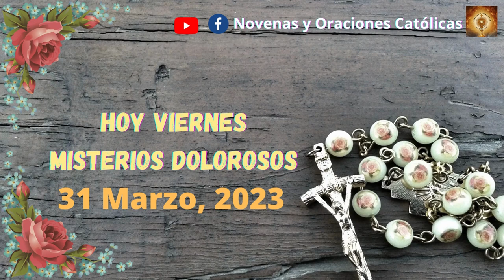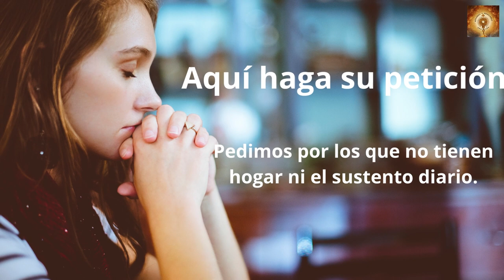Santo Rosario hoy viernes 31 de Marzo Misterios Dolorosos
En aquel tiempo, los judíos agarraron piedras para apedrear a Jesús.
Él les replicó:
«Os he hecho ver muchas obras buenas por encargo de mi Padre: ¿por cuál de ellas me apedreáis?».
Los judíos le contestaron:
«No te apedreamos por una obra buena, sino por una blasfemia: porque tú, siendo un hombre, te haces Dios».
Jesús les replicó:
«¿No está escrito en vuestra ley: “Yo os digo: sois dioses”? Si la Escritura llama dioses a aquellos a quienes vino la palabra de Dios, y no puede fallar la Escritura, a quien el Padre consagró y envió al mundo, ¿decís vosotros: “¡Blasfemas!” Porque he dicho: “Soy Hijo de Dios”? Si no hago las obras de mi Padre, no me creáis, pero si las hago, aunque no me creáis a mí, creed a las obras, para que comprendáis y sepáis que el Padre está en mí, y yo en el Padre».
Intentaron de nuevo detenerlo, pero se les escabulló de las manos. Se marchó de nuevo al otro lado del Jordán, al lugar donde antes había bautizado Juan, y se quedó allí.
Muchos acudieron a él y decían:
«Juan no hizo ningún signo; pero todo lo que Juan dijo de este era verdad».
Y muchos creyeron en él allí.
00:24 Credo
1:26  Peticiones
1:36 Primer misterio, la oración de Jesús en el huerto.
6:36 Segungo misterio, Jesús es entregado a los doctores de la ley.
11:32 Tercer misterio, La Flagelación.
16:32 Cuarto misterio, Jesús va con la Cruz a cuestas.
21:41 Quinto Misterio, La Crusifixión y muerte.
26:46 Salve
27:38 Letanías